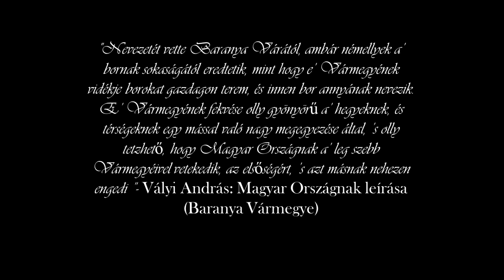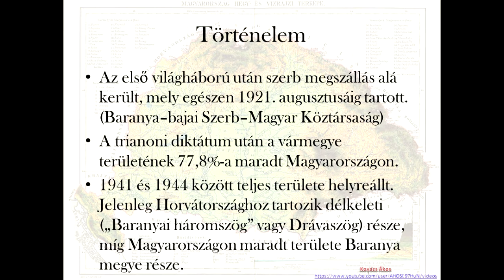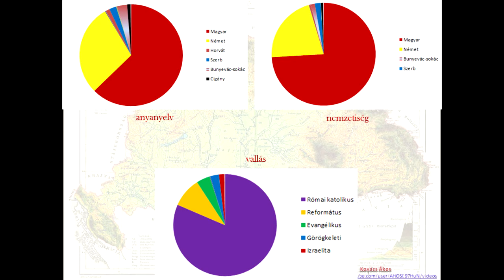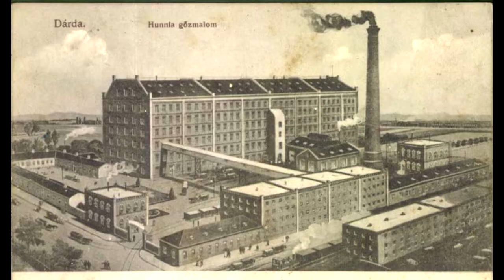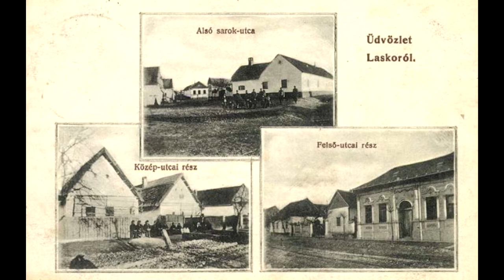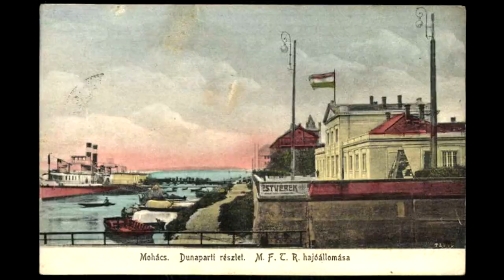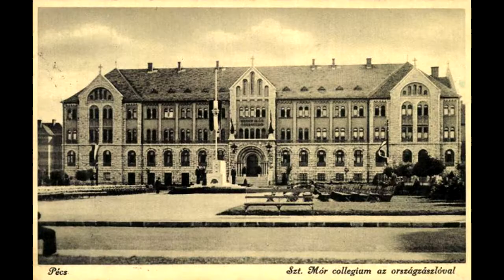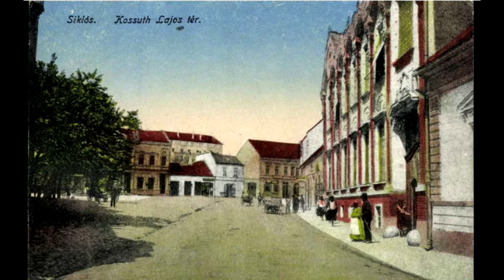Baranya - A Magyar Szent Korona Országainak vármegyéi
"A Magyar Szent Korona Országainak vármegyéi" című projekt célja bemutatni a Magyar Királyság, valamint Horvát-Szlavónország egykori vármegyéit földrajzi, történelmi, demográfiai és turisztikai szempontból. Írd meg hozzászólásban, ha az egykori vármegyéből származol!

valamint Wikipédia és az interneten található képek